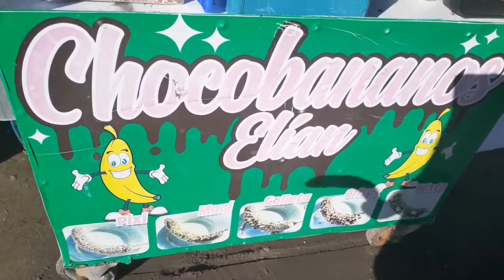Las Tunas, La Unión Aprendiendo a Pescar.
Linda playa y que creen unos jóvenes estaban pescando pues ellos me enseñaron como hacerlo, y  por primera vez pude pescar uno espero les guste el video bendiciones.